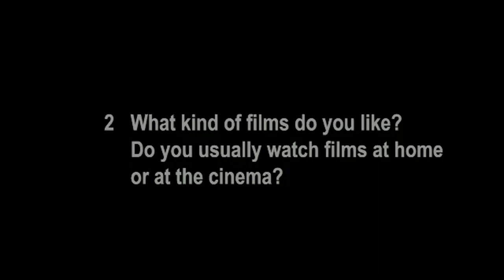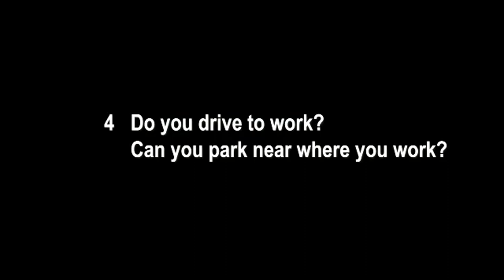AEF Starter 3rd Edition- Can you understand these people? - Review and Check 7&8